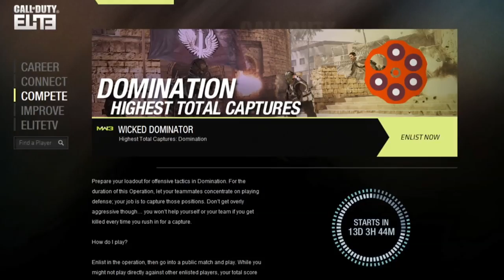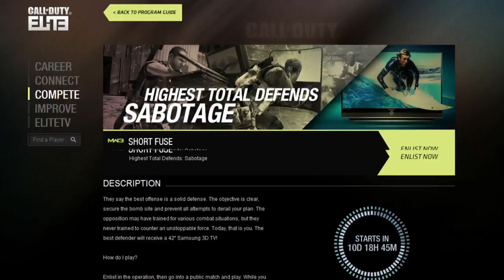Call of Duty: Modern Warfare 3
Developers talk about the social experience in Call of Duty: Modern Warfare 3.